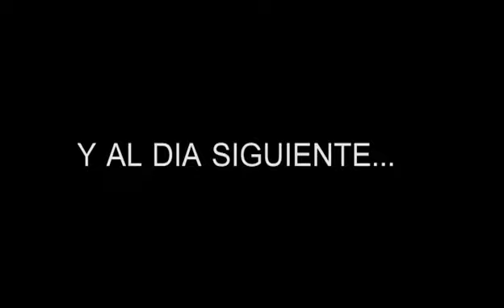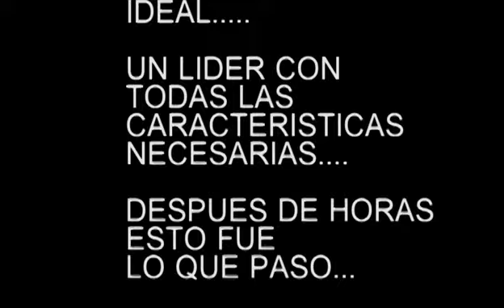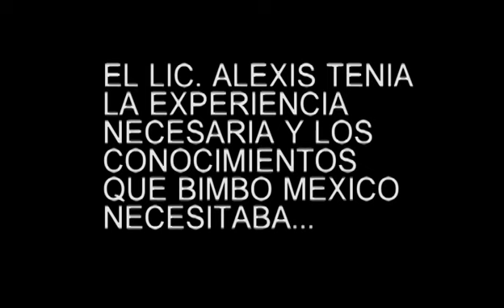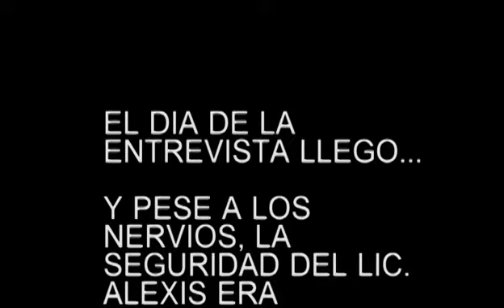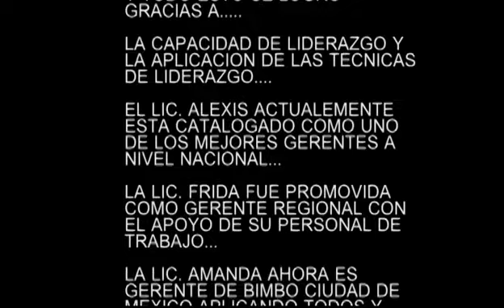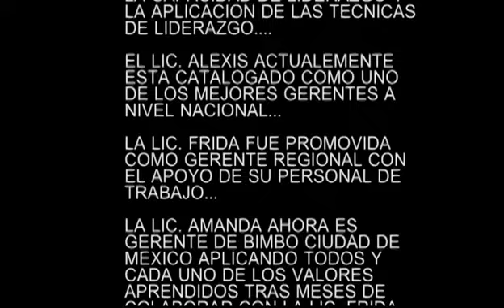Resolviendo una problematica - Liderazgo y negociación